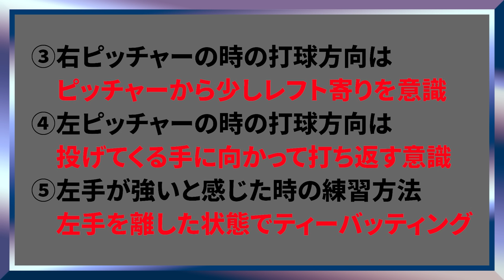【特別映像】福留孝介が明かす！打席での考え方とミート率の上げ方！実践打撃も見逃せない！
■宮本慎也が動画で質問に答える「慎書箱」はこちら！
野球の質問をどしどしお寄せください！宮本慎也が回答します！
②チャットで質問を送ってください。（文章or動画）

■宮本慎也公式Instagramはこちら！

■宮本慎也プロフィール
1970年11月5日生まれ。176cm。O型。PL学園高校〜同志社大学〜プリンスホテル〜東京ヤクルトスワローズ。現在は、NHK野球解説者、日刊スポーツ評論家として活動中。

■制作
株式会社ZAK
代表取締役社長　金澤 将一